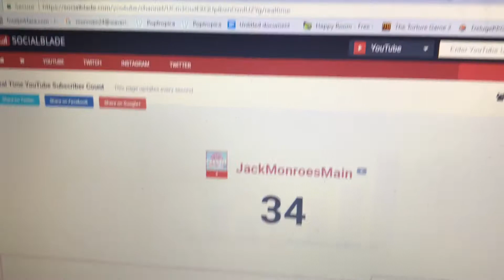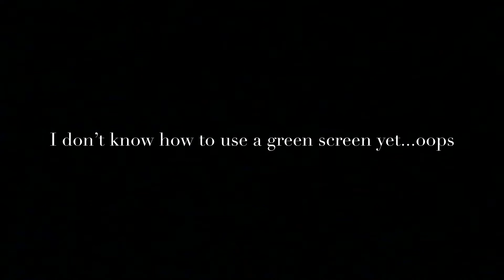Don't Watch This Video At 3:00am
Mr. Pass Pewdiepie

Creds to Maddox (MAD DAWG) (The person Dancing in the beginning)